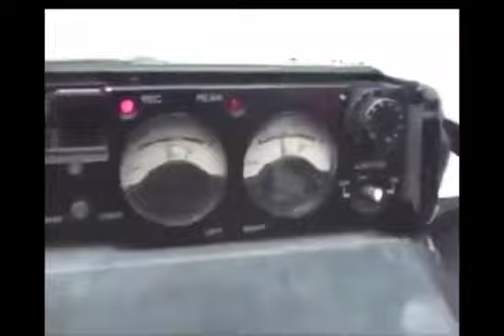Así era una mañanera de Andrés Manuel López Obrador cuando era Jefe de Gobierno del D.F.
Así era una mañanera de
Andrés Manuel López Obrador
 cuando era Jefe de Gobierno del D.F.

☑️Atendía manifestantes
☑️Leía los encabezados de los principales diarios
☑️Informaba al pueblo los avances en la capital
☑️Respondía preguntas de la prensa
☑️Todo esto desde las 6 am
☑️Se iba a continuar agenda